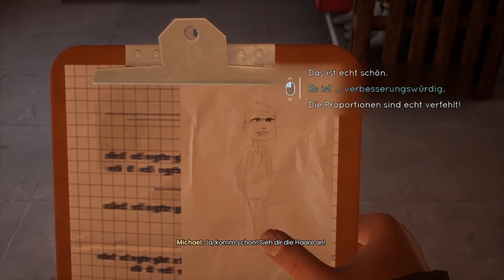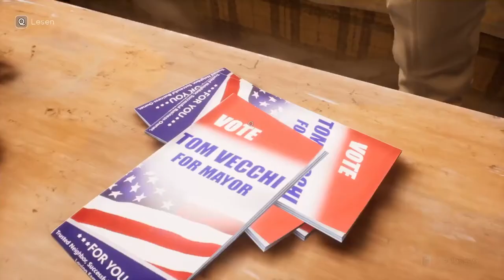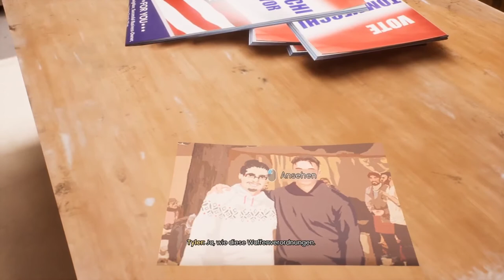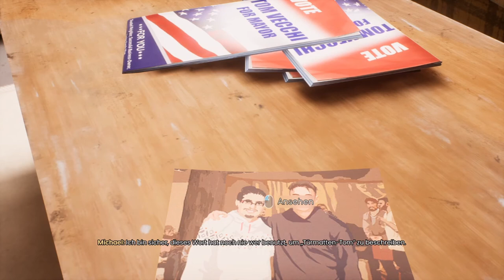TELL ME WHY #06 * Ein kleiner Flirt im Lagerraum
Tell Me Why Part 6 Ein kleiner Flirt im Lagerraum